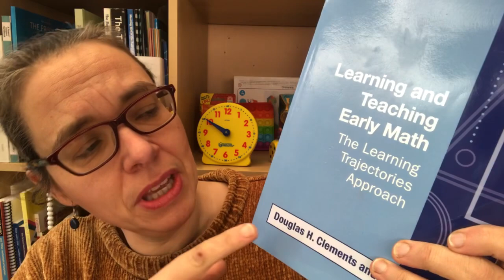Age 0-7 Maths. Best ever video. 9 days only. Livestream 27 Feb 2022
- Christina Tondevold's excellent website - with links to her full Virtual Maths Summit - is
- If you're in the UK, please sign and share my current petition - which is